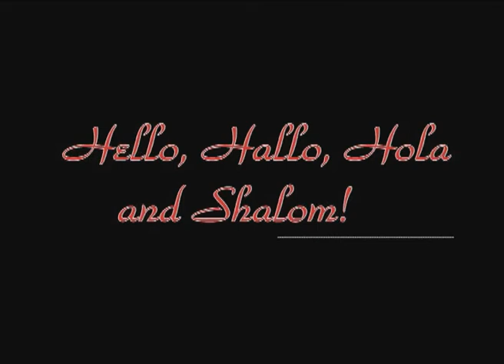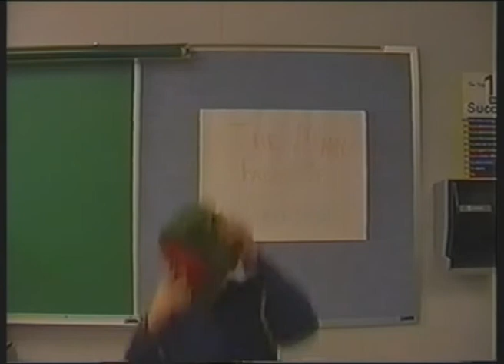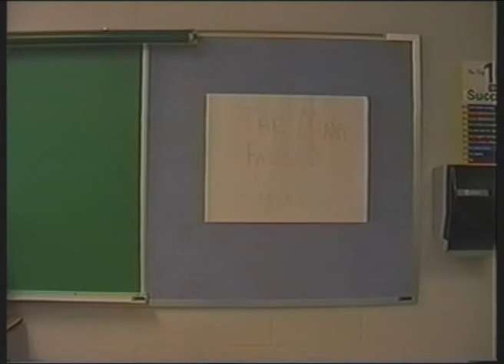Television News on Europe / Fernsehnachrichten aus Europa 03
Task 3 - Hallo, hello, hola

Recaptured and uploaded with subtitles in the three original languages - the pioneer video education project from the 2000s.

Television News on Europe
Fernsehnachrichten aus Europa
Las noticias de televisión de Europa